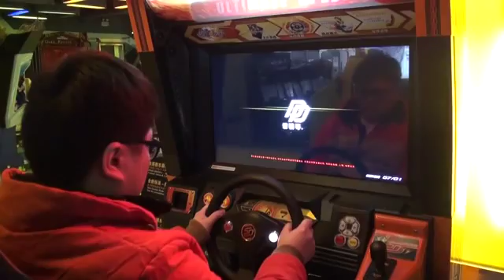SpeedDriver3 Razap.ru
Симулятор гонок на машинах. Выбор из 3 видов игры, 17 треков, 64 уровней. Аппараты линкуются до 4 машин. Экран 32"